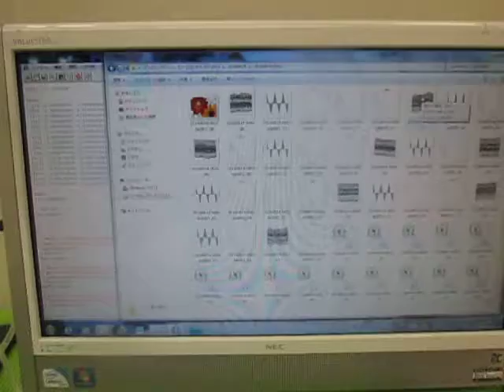小型ポンプを利用した「流水式超音波制御技術」 音圧データの解析